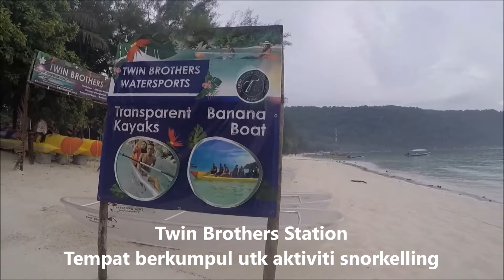Pulau Perhentian, Terengganu (Ogos 2020)